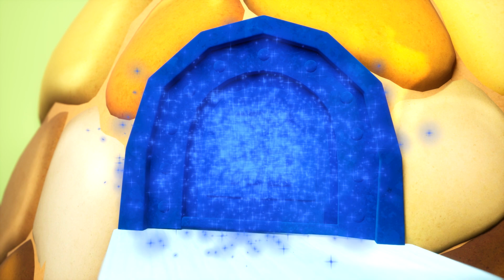🎂🍰 냠냠 케이크 만들어요! 🧑‍🍳 제빵사 변신! | 크앙 색깔놀이 | 알록달록 색깔 먹방 | 색깔공부 | 크앙과 놀면서 배워요!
크앙과 함께 케이크도🍰 쿠키도🍪 만들어요!!
이번에는 어떤 색깔로 변할까요?

꼬마공룡 크앙과 함께 재미있게 색깔 공부해요🦖

👇🏻 크앙 한국어 채널 구독하러 가기 👇🏻

👇🏻 크앙 영어 채널 구독하러 가기 👇🏻

❤️ 크앙 다른그림찾기 어플 안드로이드 다운